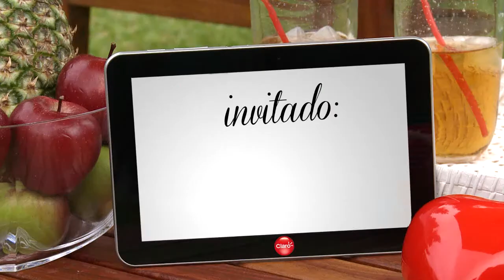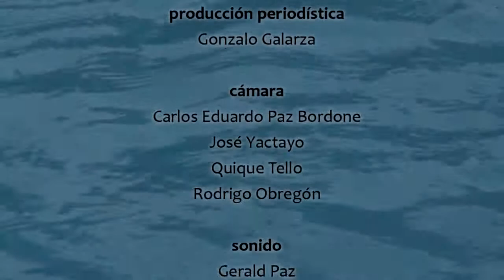5 MINUTOS con Milagros Leiva / Roberto Huarcaya